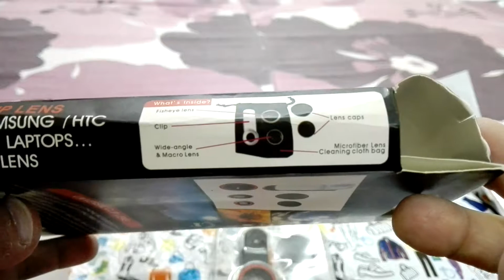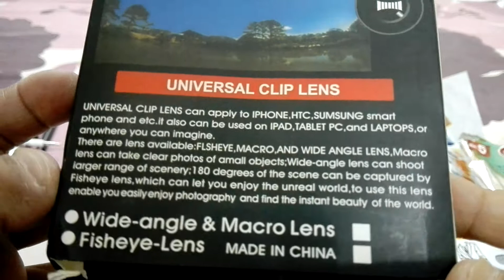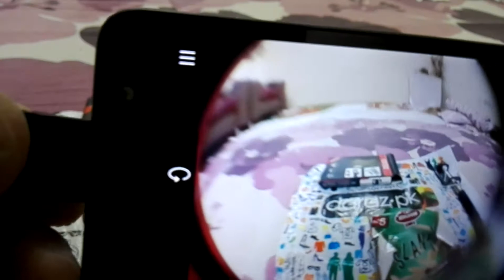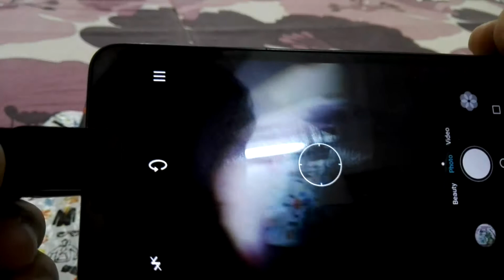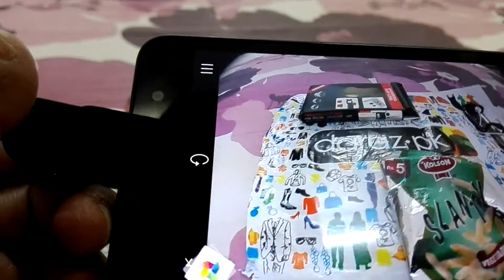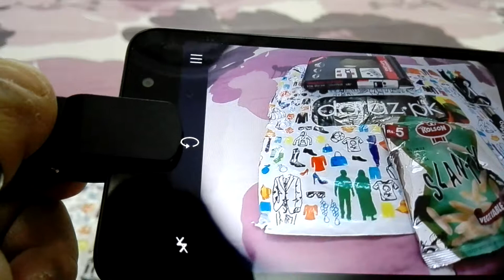Smartphones Camera Lenses Unboxing + Short Review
in this Video we have Unbox Smartphone Camera Lenses & Try to Use it.